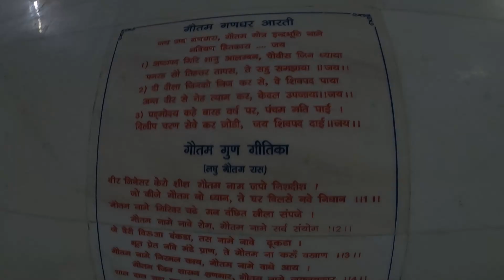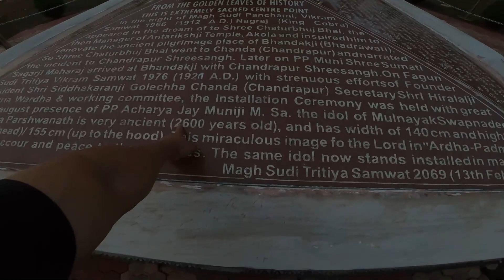Sr NATIONAL POWERLIFTING CHAMPIONSHIP (CLASSIC) 2022 VOL 1